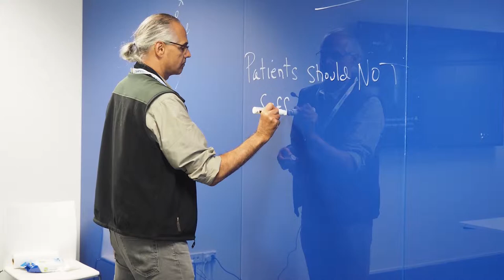Olympus LIVE Auckland - Bronchoscopy Train-the-Trainer workshop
Watch as Erin McSorley, Olympus LIVE Coordinator, takes you through an Olympus LIVE Auckland Bronchoscopy Train-the-Trainer workshop held in March 2018.

Facilitated by Professor Henri Colt, the founder of Bronchoscopy International, an open-access, non-profit international group of experts dedicated to training medical educators, two 3-day workshops were conducted at our Olympus LIVE facilities in Melbourne and Auckland.

The workshops were attended by 25 experienced Respiratory Consultants and 24 Respiratory Trainees, who will now carry on implementing Henri’s philosophy into their daily teaching and working practice.